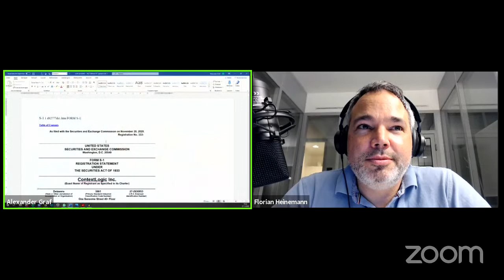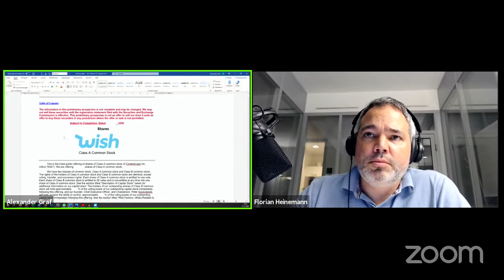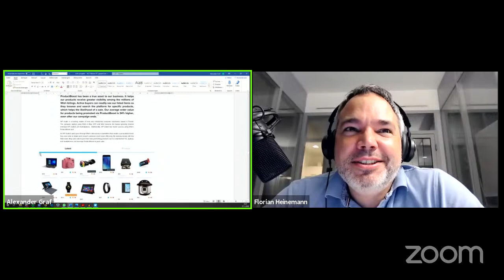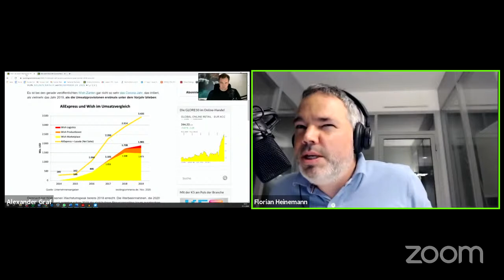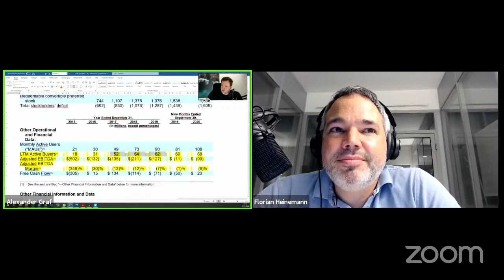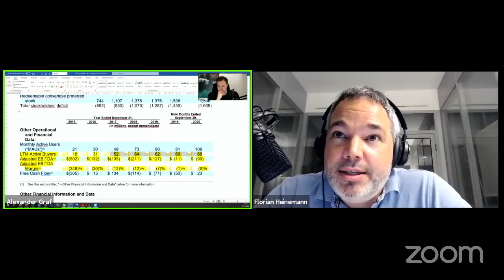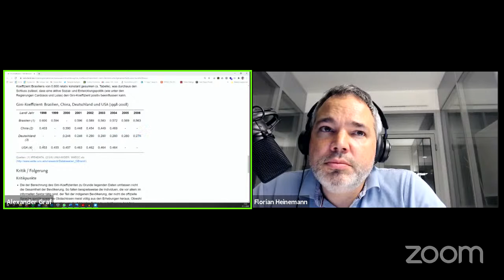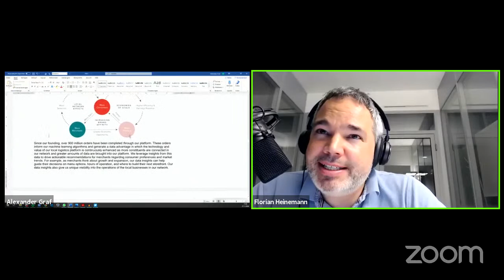Marktanalyse: Interview mit Florian Heinemann | Entrepreneur, VC und Angel Investor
Florian Heinemann, Entrepreneur, VC und Angel Investor steht heute im Podcast von Kassenzone Rede und Antwort. Dabei sprechen wir über die neuesten E-Commerce News, machen eine Marktanalyse und sprechen über Trends im Onlinehandel und der Digitalisierung.

Florian Heinemann ist DER Kassenzone.de Podcast Stammgast. Er kommentiert monatlich die Entwicklungen am Markt und bespricht mit mir auch die Podcastgäste von Kassenzone. In dieser Folge analysieren wir live via Youtube, LinkedIn und Twitter die IPO Prospekte von Wish & Doordash, die spannende Zahlen preisgeben haben. Auch die 100 Mio. Euro Runde für SellerX ist ein Thema.

▬ Über Kassenzone  ▬▬▬▬▬▬▬▬▬▬▬▬
Kassenzone.de ist ein Blog über E-Commerce Strategien und Geschäftsmodelle. Tiefe Analysen zu Zalando, Amazon & Co. werden mit Interviews von Händlern, Herstellern und sonstigen spannenden Personen regelmäßig veröffentlicht. Meistens schreibt und spricht Alexander Graf, Geschäftsführer & Gründer von Spryker Systems (Hamburg & Berlin), Gründer von eTribes in Hamburg und Herausgeber von "Das E-Commerce Buch". Monatlich hören, lesen und sehen ca. 50.000 Menschen Kassenzone Inhalte.

▬ Über Alexander Graf  ▬▬▬▬▬▬▬▬▬▬▬▬
Alexander Graf ist Herausgeber des Blogs Kassenzone und Gründer des Beratungsunternehmens eTribes sowie Gründer und Geschäftsführer von Spryker Systems, einem Venture, das er zusammen mit Project A Ventures im November 2014 gegründet hat. Er ist außerdem Autor zahlreicher Fachbeiträge und -bücher zur Strategie digitaler Geschäftsmodelle. Zusammen mit Nils Seebach und Tarek Müller als weitere eTribes Gesellschafter ist Alexander Graf aktiv in diversen Hamburger E-Business Gremien und aktiver Gesellschafter in führenden Digitalunternehmen. Er ist zudem Kurator des Digital Commerce Day & der K5 Cruise.

▬ E-Commerce Buch ▬▬▬▬▬▬▬▬▬▬▬▬
Hol dir das passende Buch zu unserem Channel